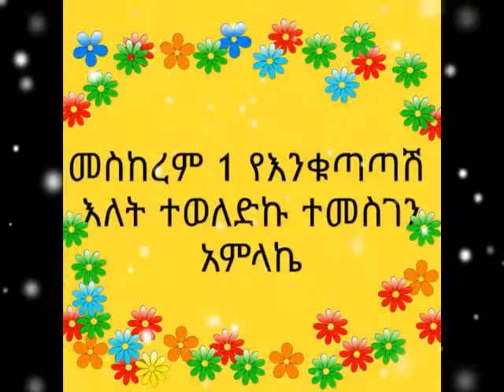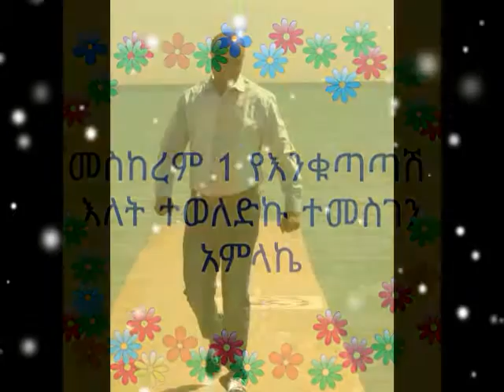my birthday video Dereje Alemu Tadesse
my Birthday Ethiopia New YEAR Enqutatashe